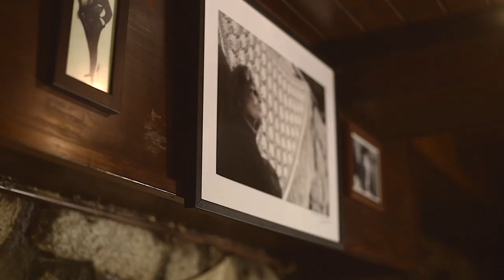Francisco Moreira - Todos os Fados São Meus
Álbum "Todos os Fados São Meus"  2020
Gravado na Casa da Mariquinhas, Porto

Guitarra Portuguesa: João Martins
Viola: André Teixeira
Contrabaixo: Filipe Teixeira
Gravação, mistura e masterização: Quarta Vaga Produções
Vídeo: Krystallenia Batziou
Design Gráfico: Yuri Reis

Banzé Editora
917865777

Todos os Fados São Meus

Eu venho de um tempo novo
Do mar, do mundo, de Deus
Eu canto o Fado e o povo

Eu trago a vida na voz
Que se embarga de saudade
Rio sem margem, sem foz
Tal como eu sem idade

Sou um fado sem amarra
Sem pressa de querer chegar
O meu Norte é a guitarra
Que me chama p’ra cantar

Sou um fado sem destino
Sem linhas de qualquer cor
Que trago desde menino
No canto livre do amor

Eu venho dessa clareza
De ver por dentro de mim
Na inconstante certeza
De uma tristeza sem fim

Eu sou o antes e o agora
Que vive através de Deus
Na inquietação que devora